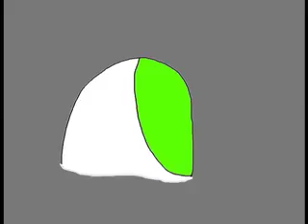Rainbow factory MEP parts 14 and 15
So yeah sorry it took so long X3 Anyway I gotta go work on my other MEP parts and my JayfeatherXHalfmoon AMV WHOOPS I has said to much already xD Toodles!